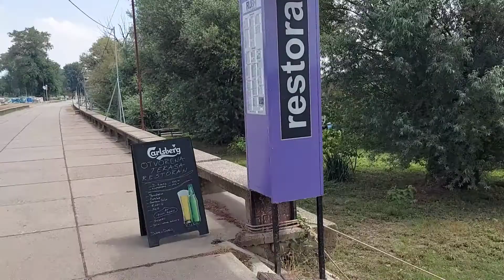Serbia-Belgrade views|Save River|sunflower fileds in serbia|flotting restaurants in Serbia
Serbia-Belgrade